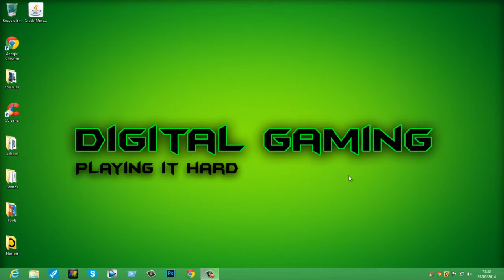Welcome to my Channel | Digital Gaming | Amazing game play | Lets Plays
HEY! This video is for the unsubscribes to my new channel. This is just a short introduction and will be tell you what kind of content that will be appear on this channel, and what my uploading schedule is going to be like.

★ on pretty much everything :p

minecraft
minecraft mods
minecraft song
minecraft style
minecraft xbox 360
minecraft parody
minecraft herobrine
minecraft songs
skydoesminecraft
minecraft yogscast
captainsparklez
yogscast minecraft
yogscast
sky does minecraft
gangnam style
minecraft skydoesminecraft
tobuscus minecraft
tobygames minecraft
pewdiepie
minecraft trolling
smosh
minecraft griefing
tobuscus
minecraft survival
bluexephos
minecraft animation
lego minecraft
antvenom
minecraft tutorial
minecraft tnt
pewdiepie minecraft
minecraft family
tobygames
minecraft server
minecraft revenge
minecraft lets play
minecraft music
minecraft fail
chimneyswift11
minecraft 1.8
minecraft captainsparklez
minecraft house
hunger games minecraft
minecraft videos
stampylongnose minecraft
revenge minecraft
ihascupquake minecraft oasis
minecraft dad
minecraft movie
minecraft texture pack
uberhaxornova
roosterteeth minecraft